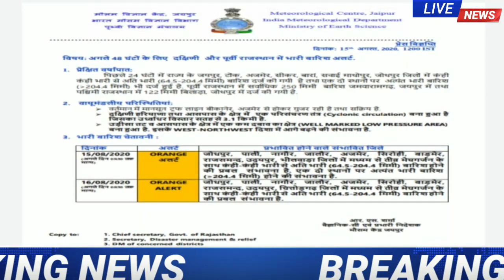20 अगस्त 2020 राजस्थान मौसम विभाग समाचार।।Rajasthan weather news today। राजस्थान मौसम पूर्वानुमान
Rajasthan weather news today।
Rajasthan weather alert।
राजस्थान मौसम की जानकारी।।Rajasthan mosoum today। 25 july 2020 Rajasthan weather news today।
आज के मौसम की जानकारी। मौसम पूर्वानुमान। मौसम समाचार
आज का मौसम कैसा रहेगा/मौसम पूर्वानुमान/राजस्थान मौसम की जानकारी/राजस्थान में मौसम विभाग ने किया अलर्ट आंधी तूफान ओलावृष्टि होने की संभावना/weather news today /आज तक मौसम की खबरें/Aaj Tak weather news today/राजस्थान मौसम समाचार#भारत में मानसून कब आएगा। मानसून भारत में कब आएगा। प्री मानसून कब आएगा। भारत में मानसून 2020 कब आएगा। भारत में मानसून की सभी राज्यों की लिस्ट। भारत में कौन से राज्य में प्रवेश करेगा मानसून सबसे पहले। सबसे पहले कौन से राज्य में आएगा मानसून। मानसून कितनी तारीख को आएगा। भारत में मानसून कितनी तारीख को आएगा। weather news 2020/ Mansoon 2020/राजस्थान में मानसून। बिहार में मानसून। झारखंड मैं मानसून। छत्तीसगढ़ में मानसून। कर्नाटक में मानसून। मणिपुर में मानसून। नागालैंड में मानसून। उड़ीसा में मानसून। गुजरात में मानसून। तमिलनाडु में मानसून। आंध्र प्रदेश में मानसून। मध्य प्रदेश में मानसून। उत्तर प्रदेश में मानसून। उत्तराखंड में मानसून। हिमाचल प्रदेश में मानसून। पश्चिम बंगाल में मानसून कब होगा। तेलंगाना में मानसून। महाराष्ट्र में मानसून। पंजाब में मानसून। हरियाणा में मानसून। त्रिपुरा में मानसून। गोवा में मानसून| weather news today। Aaj Tak Mansoon news/ today's weather news/ India weather news/ all india weather news 2020/भारत के सभी राज्यों के मानसून लिस्ट/india weather 2020/mansoon Bharat me kab aayega/ Bharat me Mansoon kab aayega/India me mansoon 2020 kab aayega/भारत में मानसून कब तक आएगा/अबकी बार मानसून कैसा रहेगा/मानसून से संबंधित सभी जानकारी/2020 के मानसून की सभी जानकारी
राजस्थान#मौसम#समाचार//राजस्थान में आज का मौसम कैसा रहेगा/राजस्थान में मौसम विभाग ने किया हाई अलर्ट जारी,अगले 24 घंटे में भारी बरसात।

Rajasthan imd vibhag
Rajasthan#metrology#department

राजस्थान आज का मौसम कैसा रहेगा//राजस्थान में भारी बारिश की चेतावनी//21जिलों में रेड अलर्ट जारी//राजस्थान मौसम समाचार
weather news today in Rajasthan
Vedio reacording by kinemaster
Aaj tak weather report
by Rajendra Kumar